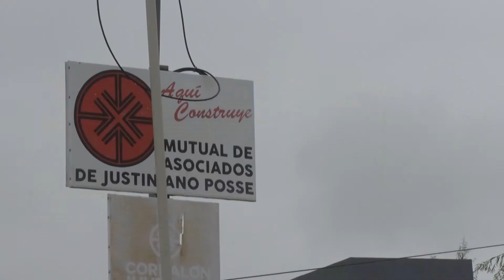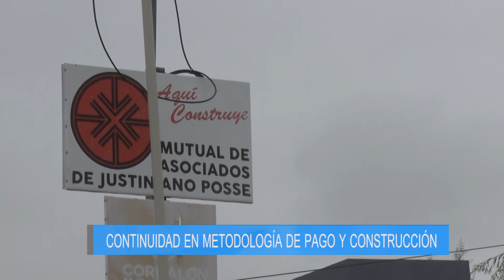Horacio Pranzoni - Nuevo plan de viviendas de la Mutual de Asociados